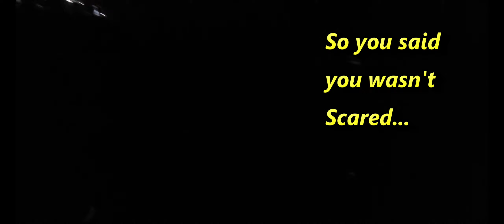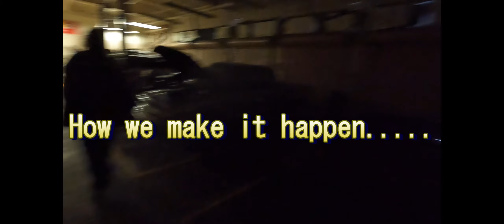NTC's 2022 Haunted Garage